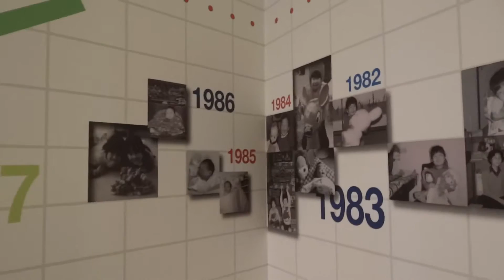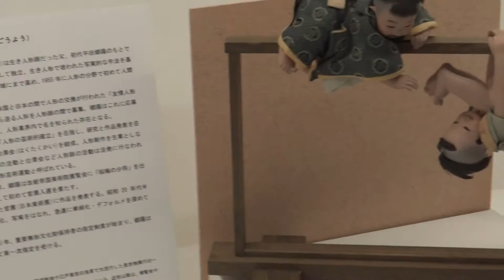Япония. 2) Музей кукол в Йокогаме /Japan.Yokohama Doll Museum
В Японии, в городе Йокогама, прямо через дорогу от приморского парка Ямасита для посетителей всегда открыты двери очень занимательного Музея кукол. Начало музея было положено с проявлений знаменитых «Голубоглазых Кукол» в 1927 году. В настоящее время коллекция музея насчитывает более 10000 кукол со всех континентов, которые увлекательно рассказывают о традиционных куклах не только Японии, но и других стран мира. В 1926 году, в период роста напряженности в отношениях между Японией и США, доктор Сидни Л. Гулик предложил идею, чтобы американские дети отправили детям Японии своих кукол в качестве подарков. Он стремился содействовать доброй воле и укреплению мира между двумя странами. В 1926 году Комитет по Всемирной дружбе среди детей организовал кампанию по сбору кукол и отправки их в Японию во время празднования в Японии праздника Хина Мацури (фестиваль Кукол) 3 марта 1927 года. Многие американские дети и взрослые приняли участие в проекте, было собрано 12739 кукол, которые и были отправлены в Японию в качестве маленьких послов доброй воли от США. Каждая кукла имела имя, паспорт, билет на поезд и пароход и письмо, написанное от руки отправителем куклы с добрыми пожеланиями. Когда американские куклы прибыли в Японию, они произвели фурор и восторженно были встречены по всей стране. Куклы были распространены между школами и детскими садами по всей стране. Японские дети любили этих кукол и вскоре они стали называться «Голубоглазые Куклы». Перед входом в музей установлен памятник той самой «Голубоглазой Кукле», которая явилась основой для создания музея.  К сожалению, во время Второй мировой войны, правительство приказало изъять всех американских кукол и уничтожить. Большинство кукол были сожжены, разбиты и уничтожены, как враги. К счастью, около 300 из кукол были спрятаны людьми, которые рисковали прослыть предателями. После войны часть этих кукол и явилась основной для экспозиции музея кукол в Йокогаме. Сегодня коллекция музея все время пополняется. Здесь собраны традиционные куклы народов мира. Также в последнее время сюда поступают куклы из магазинов кукол, которые рады предоставить арт-кукол от лучших мастеров в мире по изготовлению кукол.  Музей удобно расположен возле станции Мотомати, стоимость его посещения 400 японских иен за основную экспозицию и по 200 иен за проходящие временные экспозиции, когда они бывают.